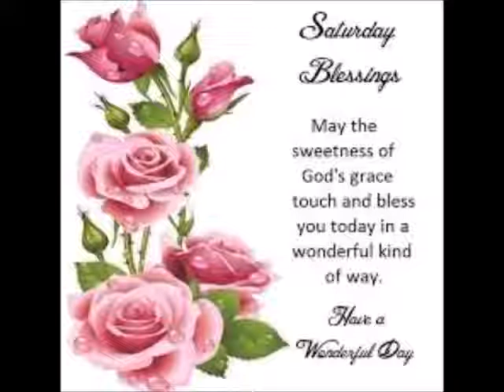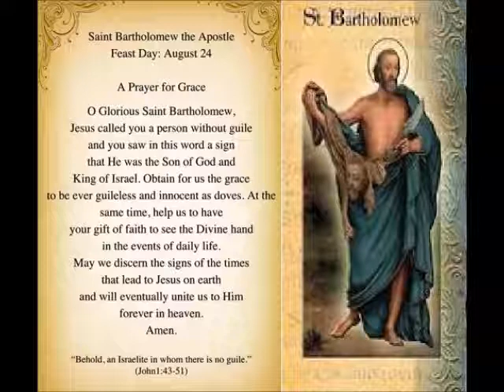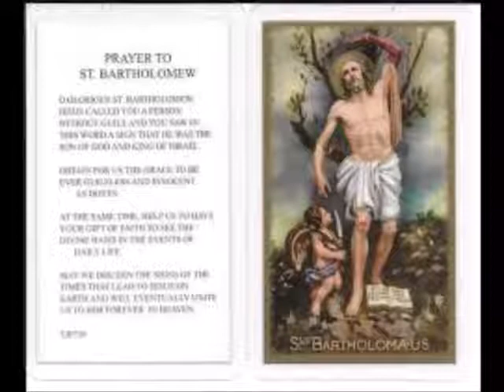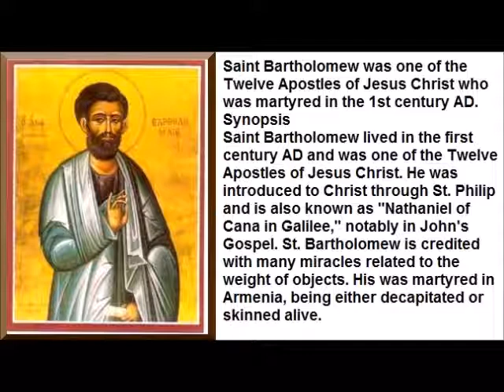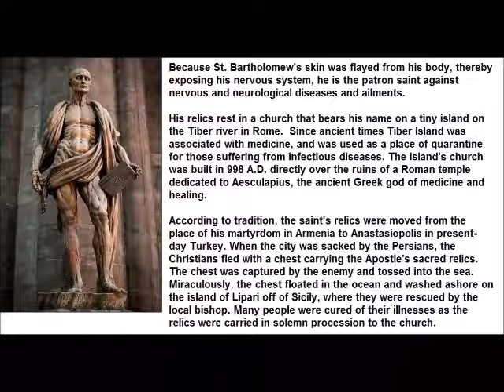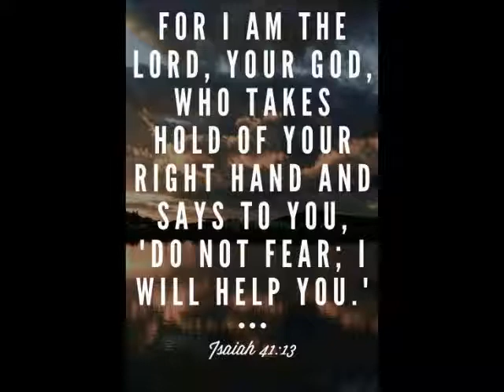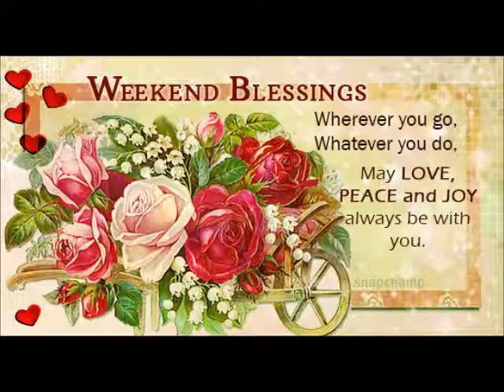Spiritual Reflections 24 Aug 2019 by Mr Singmar Corera